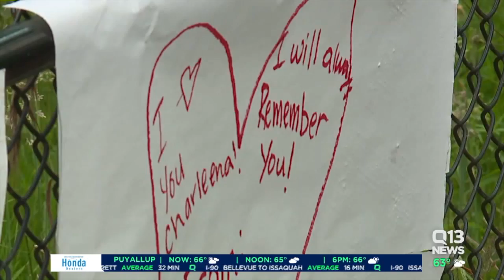Magnuson park deadly shooting investigation